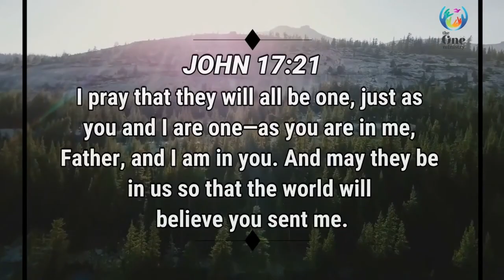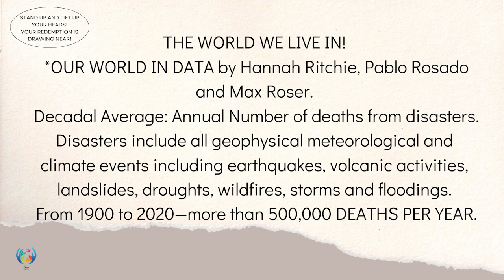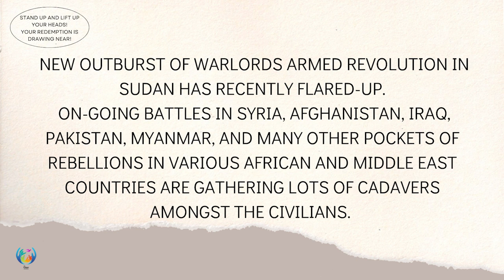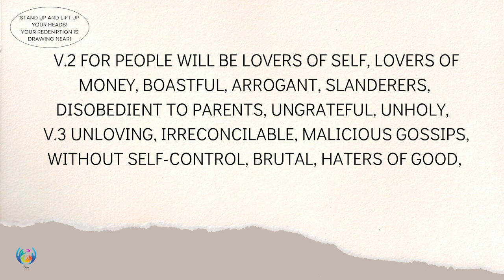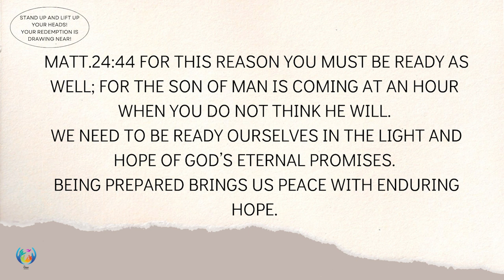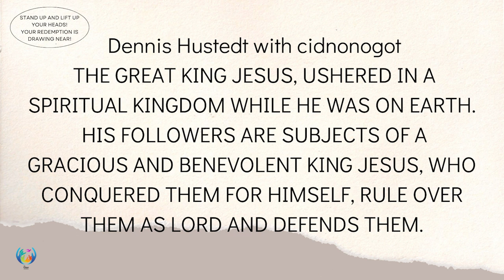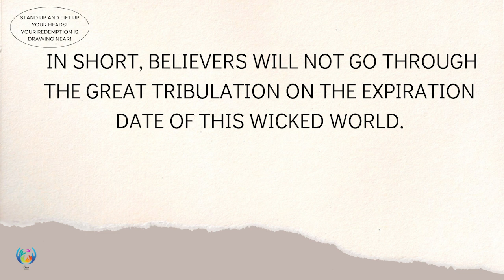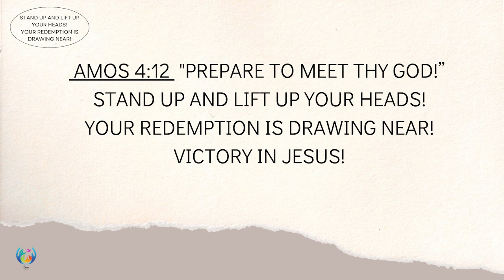STAND UP AND LIFT UP YOUR HEADS! YOUR REDEMPTION IS DRAWING NEAR! by the Head Slave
STAND UP AND LIFT UP YOUR HEADS! YOUR REDEMPTION IS DRAWING NEAR! by the Head Slave | The One Ministry

LUKE 21:28 WHEN THESE THINGS BEGIN TO TAKE PLACE, STAND UP AND LIFT UP YOUR HEADS BECAUSE YOUR REDEMPTION IS DRAWING NEAR.